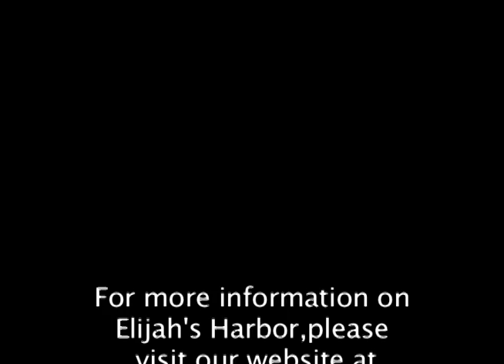Phil Stacey for Elijah's Harbor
Elijah's Harbor is a Christian Vacation Retreat in the foothills of the Smokey Mountains in upper East Tennessee.